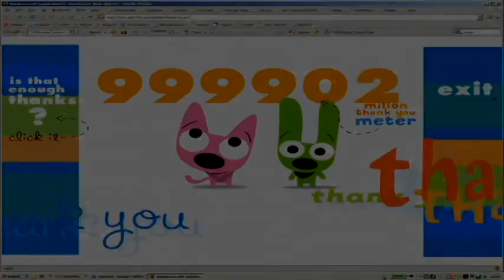(REUPLOAD) (YTPMV) Re: A Million Thanks Ending from Hoops And Yoyo Scan